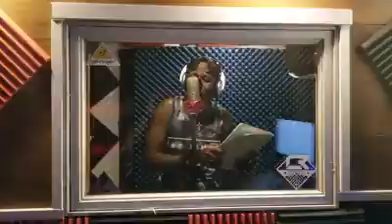Shatta Killa Bounce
Shatta Killa colmax records visita su canal para que sigas mas de cerca el trabajo de este cantante se los recomiendo